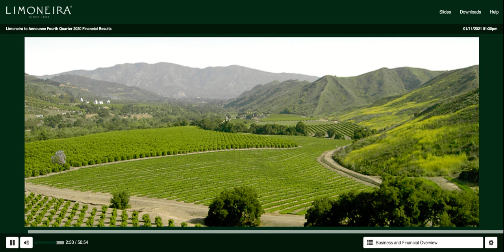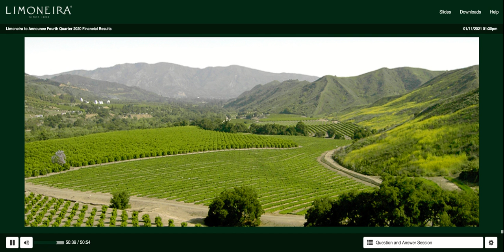[LMNR stock] Limoneira Q4 2020 Earnings Call (1/11/21)